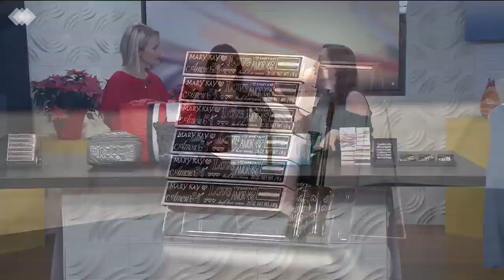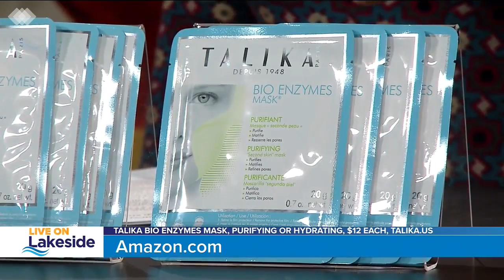Talika in WKYC Live on Lakeside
If you are a procrastinator listen up: Beauty and Fashion Expert Cheryl Kramer Kaye joined Hollie and Alexa with must-have holiday gifts for the beauty lovers and fashionistas in your life! And the best part? It’s not too late to grabs Talika in time for Christmas!